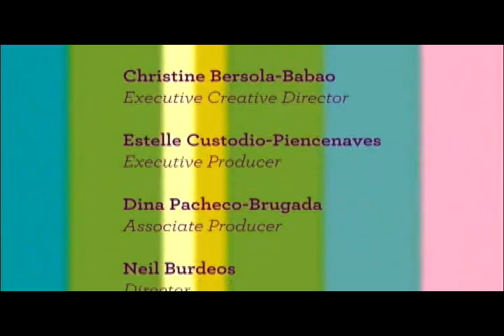Parentin.tv Celebrity Interviews: Dolphy - Hari ng Komedya, Hari ng Tahanan Part 2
What is Parentin.tv?

The first-of-its-kind, local parenting webshow in the country! Envisioned by multi-awarded celebrity host and mompreneur, Christine Bersola-Babao. It is a cutting edge concept that combines a dynamic website and a 30-minute bi-weekly parenting program. Viewers can watch ParenTIN episodes by logging in